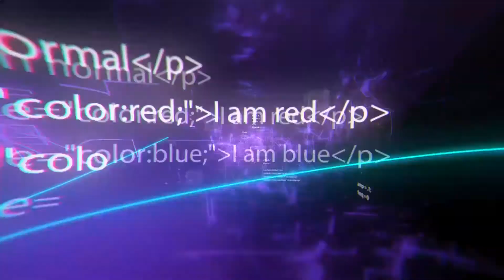10 Unusual Watches That Can Be On Your Wrist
10 Unusual Watches That Can Be On Your Wrist